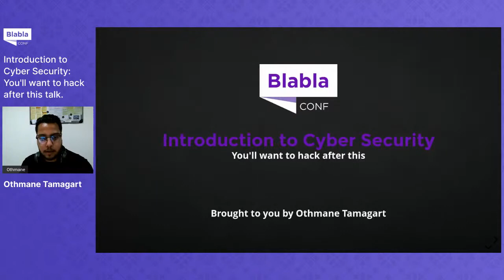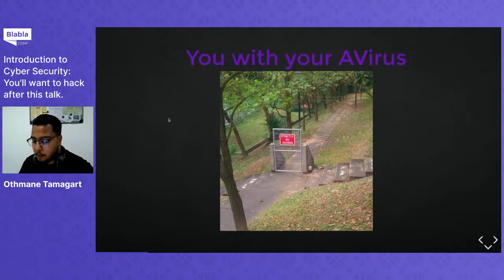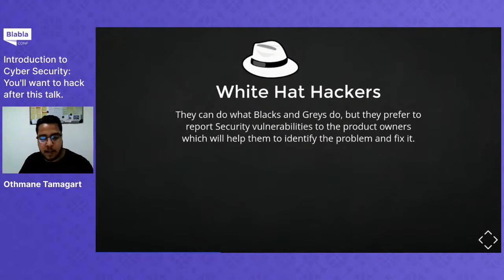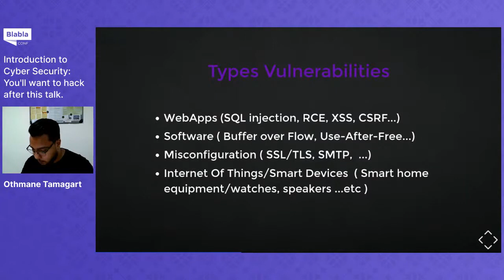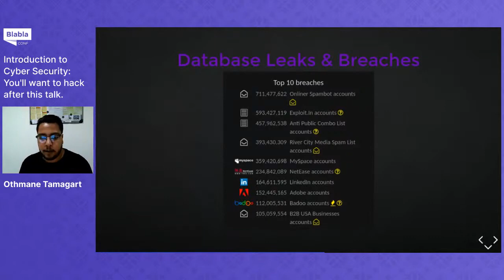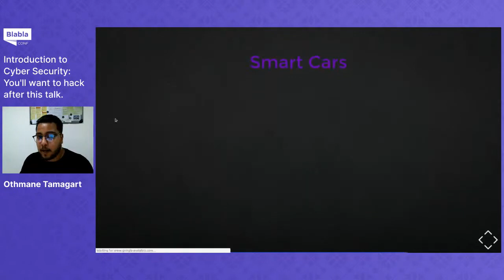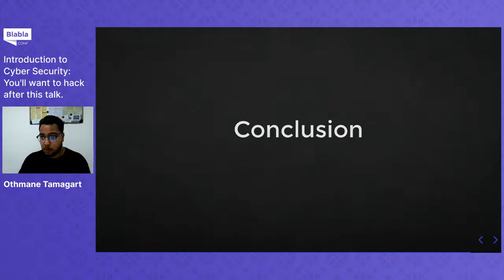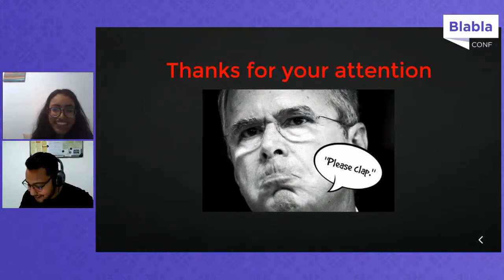Introduction to Cyber Security You'll want to hack after this talk Othmane Tamagart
This talk includes :
- Quick Introduction of Information Security (InfoSec, Types of hackers, types of vulnerabilities)
- Different security threats that we're facing on our era.
- In-Depth real life scenarios/examples of security issues that targeted some IoT devices.
- Q&A Session
P.S : the slides can be later modified/tailored for BlaBLaConf specifically.